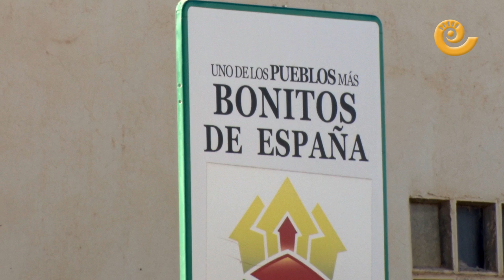Entrevista a José María Salsench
José Mª Salsench (PP) deja la política después de ocho años como alcalde de Calaceite.